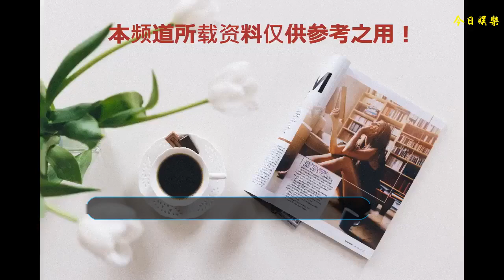她憑《雙世寵妃》走紅，被男友求婚 23歲美得令人心動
她1994年出生，中國內地女演員。因參演青春校園勵志劇《旋風十一人》從而正式進入演藝圈。主演的古裝愛情網絡劇《雙世寵妃》在騰訊視頻上線，憑曲小檀等角色獲得更多的關注。搭檔汪東城、賈青參演奇幻懸疑劇《西夏死書》。與邢昭林搭檔，參加湖南衛視中秋之夜。
    她就是梁潔，憑借《雙世寵妃》里的曲小檀一角走紅。她雖然才23歲但是依舊被大9歲的男友蒲巴甲求婚成功，粉絲知道消息后都淚奔了，直呼：我的坦誠夫婦啊！而且還有網友稱不想再看《雙世寵妃》第二季了，看來粉絲真是入戲很深。23歲的梁潔美得令人心動，而且還很會穿搭，是一個時尚達人。
    梁潔身穿一款白色薄紗禮裙，看起來仙氣十足美如仙女下凡般，露出迷人的香肩多添幾分小性感，扎一款半丸子頭俏皮可人。
    梁潔身穿一款藍色上衣，搭配一款白色中裙，看起來清純可人，很能彰顯出她的氣質，背上一款黑色的背包也很加分。
    梁潔身穿一款黑色連衣裙，外搭一款格子元素的西裝外套，搭配一款黑色過膝長靴，看起來個性又時尚范兒。